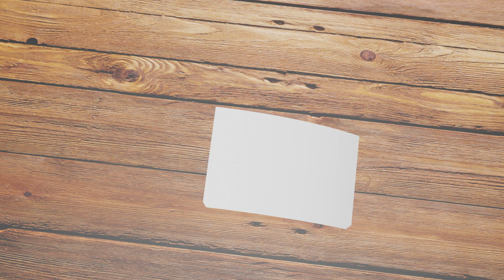Stave and Alex Minecraft anime Flip Book